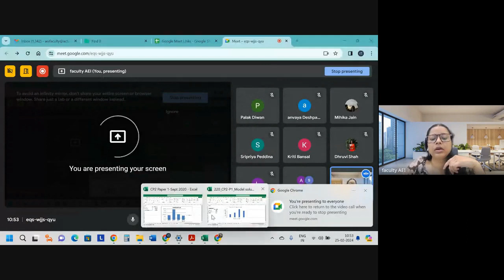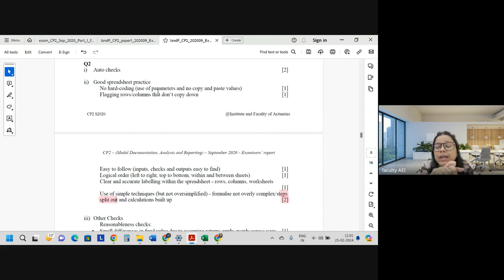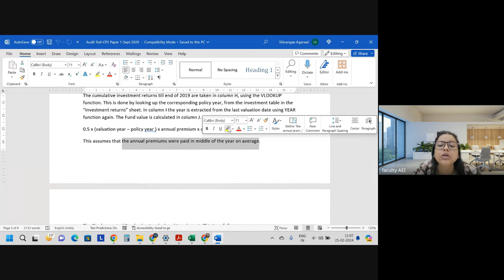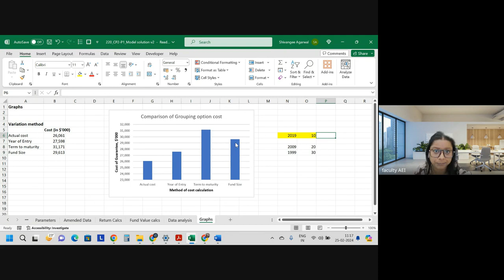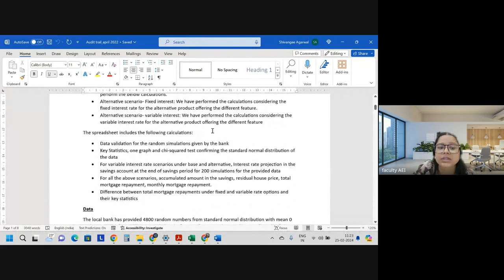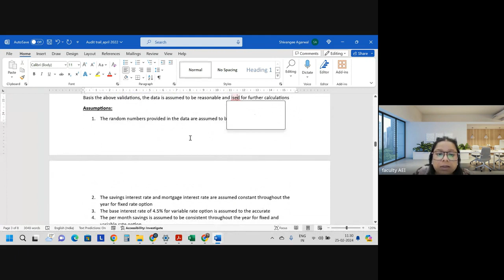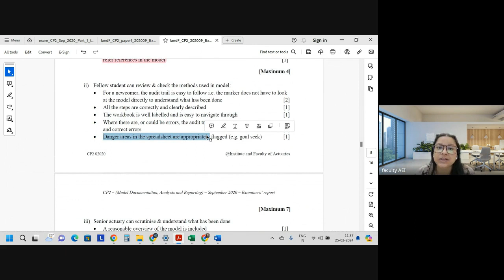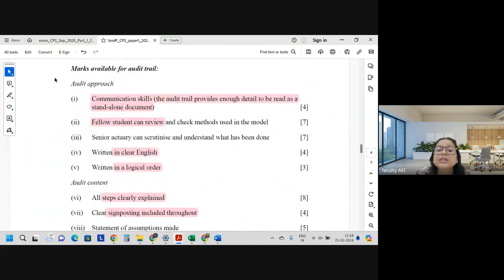CP2: Modelling Practice | SEPTEMBER 2020 | Class 3 | IFoA and IAI